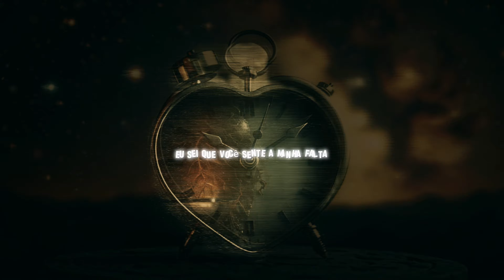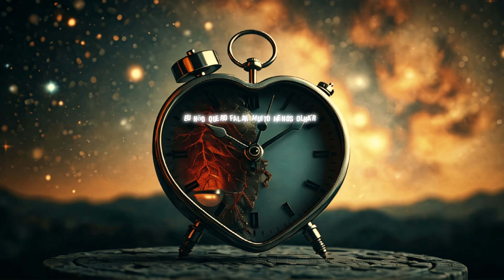"EU TE QUERIA" 🥀 - Crisex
Crisex - "EU TE QUERIA"

Artista: Crisex (@crisex)
Canal: KT Entertainment
Companhia: KT Entertainment

Composição: Pablo Henrique Solito Gonçalves
Beat: Prod. gbx beatz
Mixagem e Masterização: Crisex
Produção Audiovisual: KT Entertainment
Edição e Finalização: Crisex

LETRA:

Eu te queria te ver de perto
E tu queria me ver de longe

Eu menti pra mim
Num devaneio sem fim
Buscando o sonho no jardim
Porque eu taquei no lixo

Se puder voltar no tempo
Desfazer qualquer contratempo
E cada lágrima um lamento
Nesse meu sentimento

Em cada lembrança nossa
Tem um fragmento
Tingido por causa
Desse arrependimento

Eu sei que você vai ficar
Eu sei que você sente a minha falta
Eu não quero falar, muito menos olhar
E depois de tudo, você me ignora

Desfazer qualquer contratempo
Nesse meu sentimento

Tem um fragmento
Tingido por causa
Desse arrependimento

Instagram da KT: @kt.041